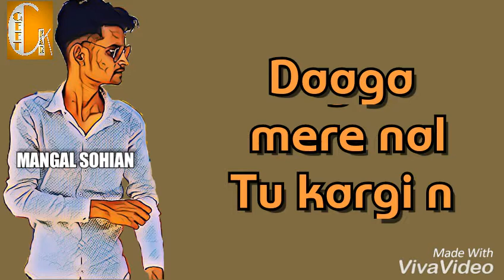New videos(35)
Mangal sohian